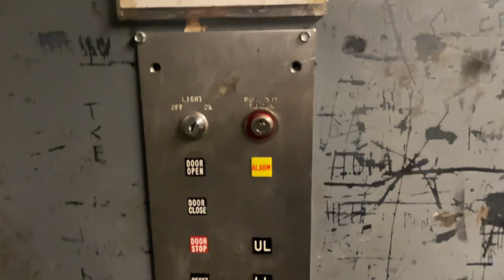Vintage Haughton/CJ Anderson Hydraulic Freight Elevator-JCP-Lehigh Valley Mall-Whitehall, PA